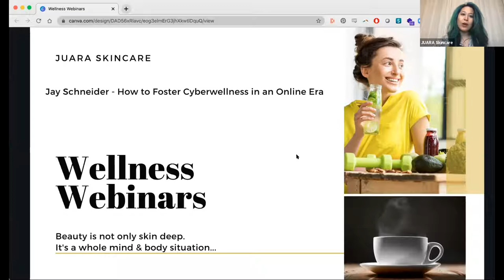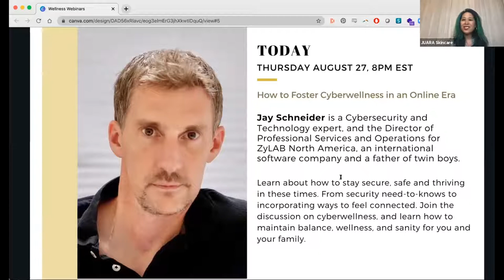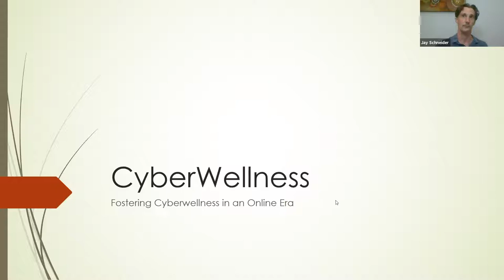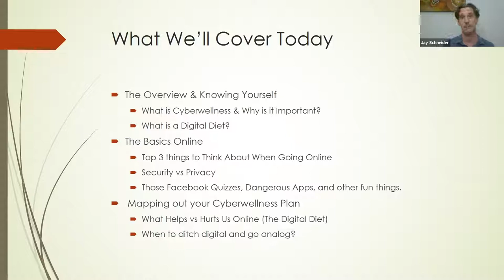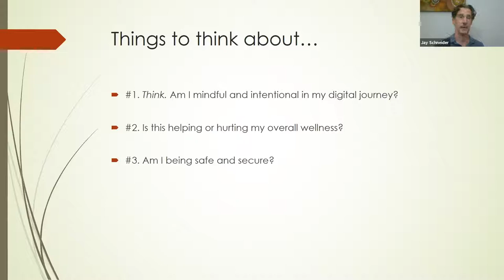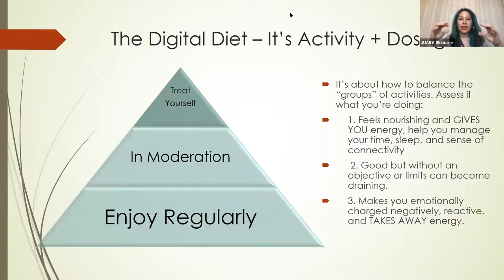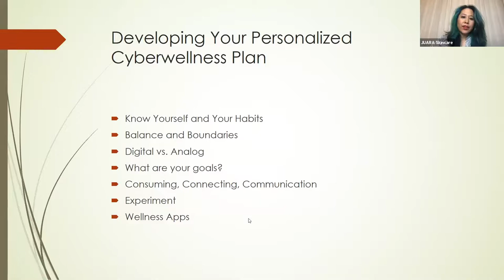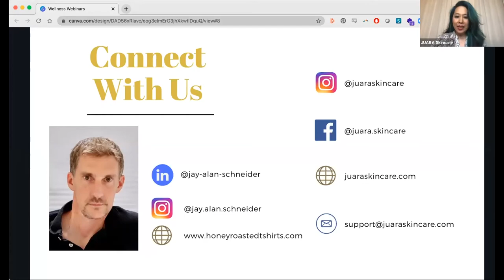JUARA Presents: How to Foster Cyberwellness in an Online Era with Jay Schneider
With the new norm leaving most of us and our families living online, learn about how to stay secure, safe and thriving in these times. From security need-to-knows to incorporating ways to feel connected without being overwhelmed online, join the discussion on Technology and CyberWellness and learn how to maintain balance, wellness, and sanity for you and your family.

Jay Schneider is the Director of Professional Services and Operations for ZyLAB North America, an international software company. In addition to being a Cybersecurity and Technology expert, he is also a dad trying to work from home and oversee his kids' remote schooling in a pandemic.
JUARA’s Wellness Webinars address the questions, concerns, and self-care needs of our community to offer something positive to give back. We're lining up sanity-saving how-to's, answers to medical, relationship, professional, and overall self-care questions to be presented in an authentic, no-nonsense, straight-talking sort of way, with a big dash of positive vibes.